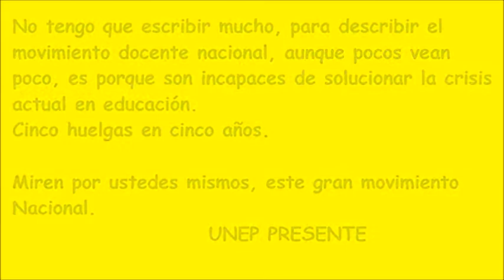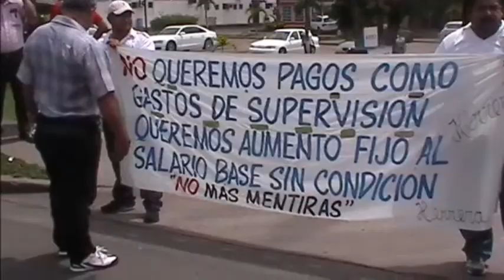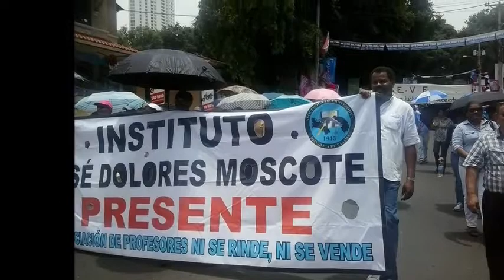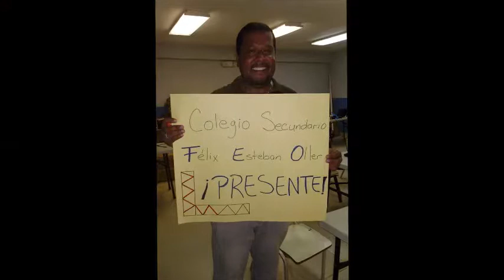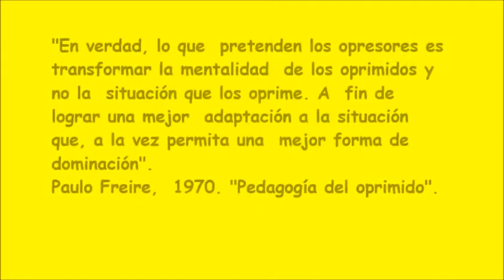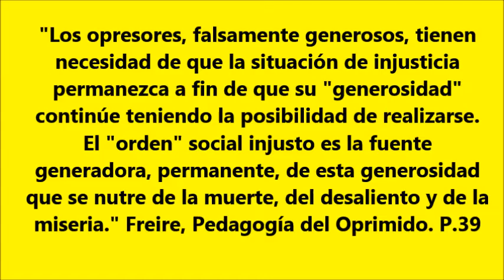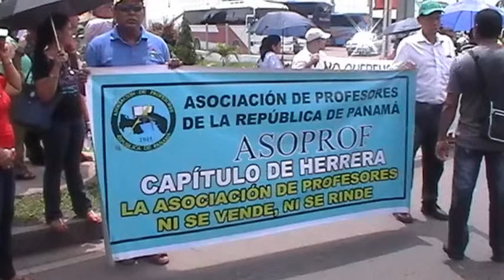LA GRAN HUELGA NACIONAL, No son 4 gatos, mire ud. Fondo musical, We are free. Enya -Gladiado r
Aunque las autoridades nieguen la gran cantidad de docentes en huelga a nivel nacional, cada dpia que pasa se suman mas escuelas, más docentes, demostrando que la época de la dictadura ya acabó.
Las exigencias se mantienen, aumento al salario base de B/300.00, fue una promesa aquel 21 de febrero de 2014.
Observen por ustedes y si son 4 gatos en huelga.